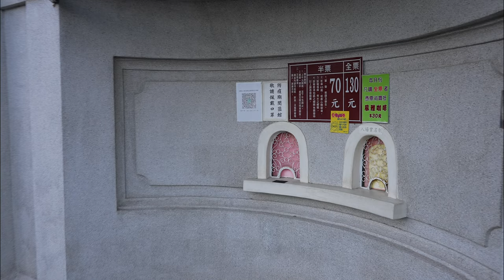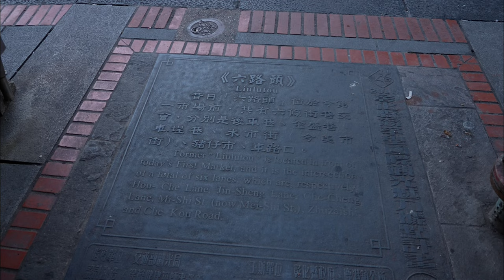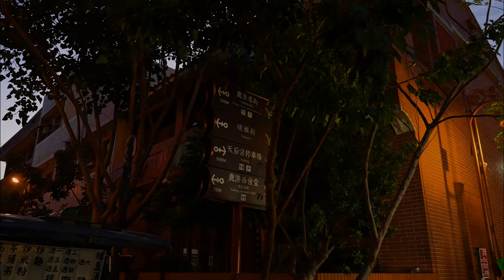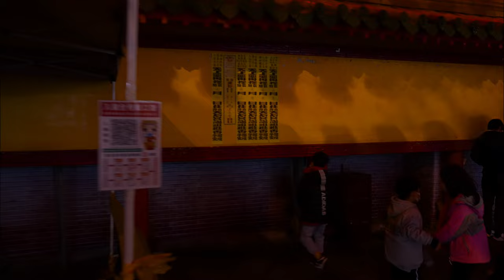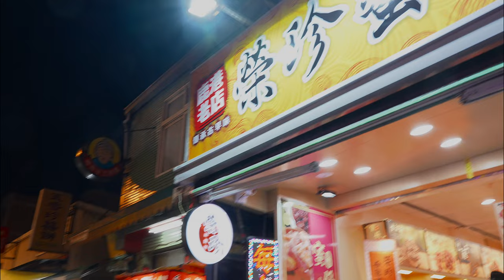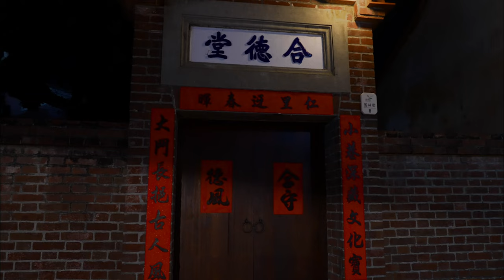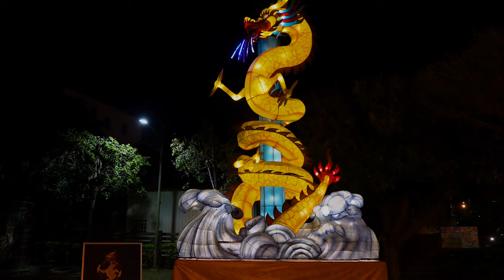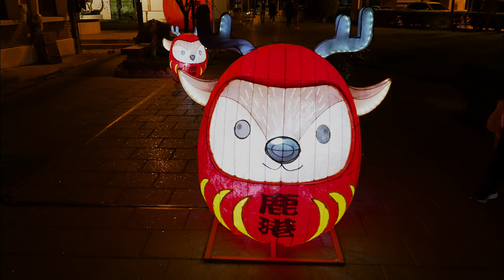4K｜鹿港老街鹿港天后宮春節夜遊｜Lukang Old Street Lukang Mazu Temple Lantern Festival eve Night Walk｜彰化景點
music creator: Keys of Moon Music by Serjo

It is all about Nature of TAIWAN. I will record the surrounding scenery on foot. God bless you!
hanks for watching my video! If you like it, please welcome to share and comment.

這一切和台灣的自然美有關. 我會用徒步紀錄周遭的景色. 非常謝謝來自你的支持!
感謝觀賞我的影片! 如果你喜歡請分享和關注